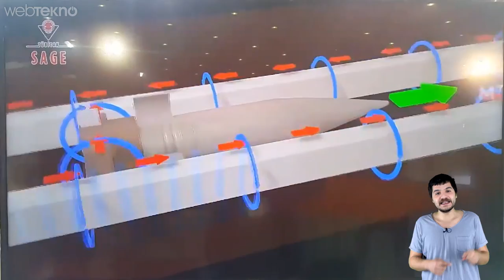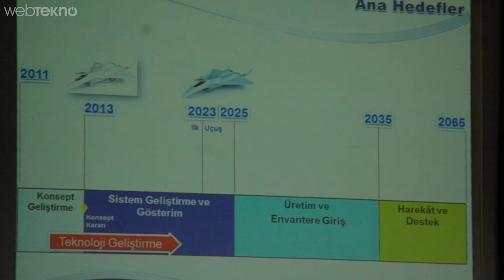Türk Silahlı Kuvvetleri'nin Çok Bilinmeyen Teknolojik Silahları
Bu videomuzda sizlerden gelen yoğun istek üzerine Türk Silahlı Kuvvetlerinde kullanılan savaş teknolojilerinden bahsettik.

Videomuzda bulunan örneklerin bir kısmı TSK'nın envanterinde bulunurken bir kısmı da henüz geliştirme aşamasında.